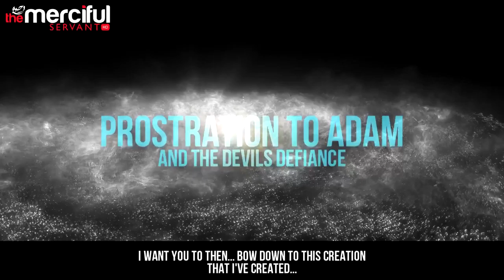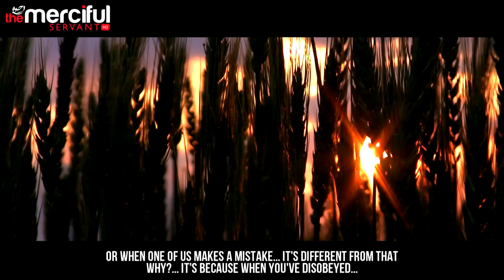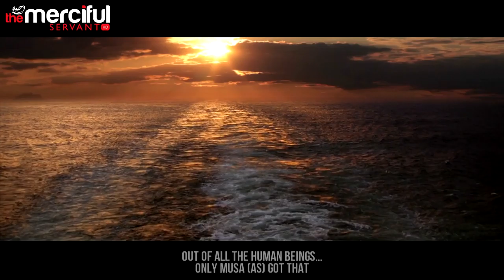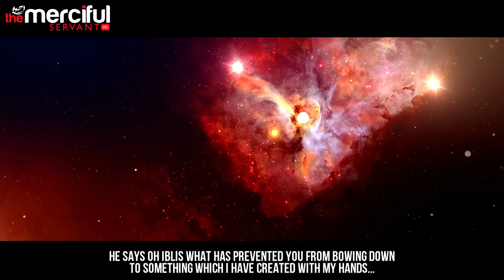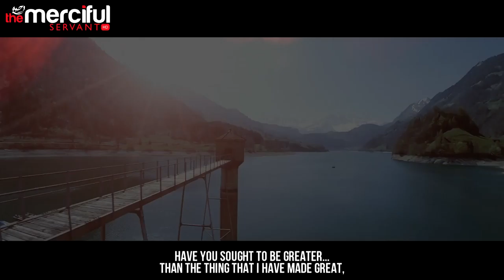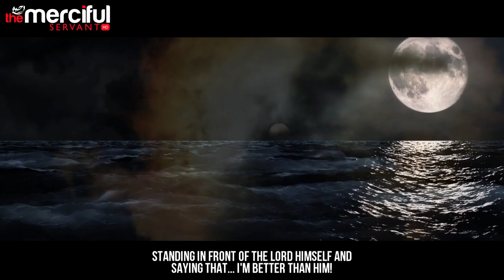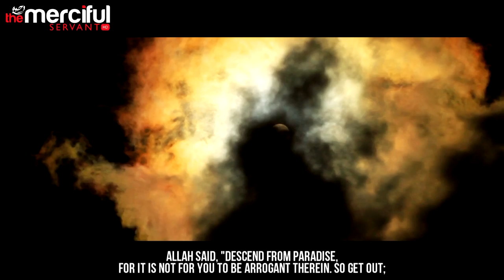THE DEVILS DEFIANCE